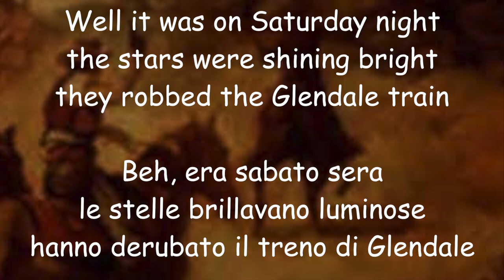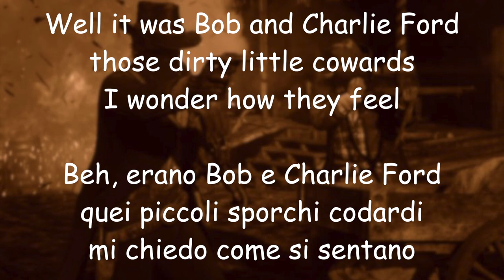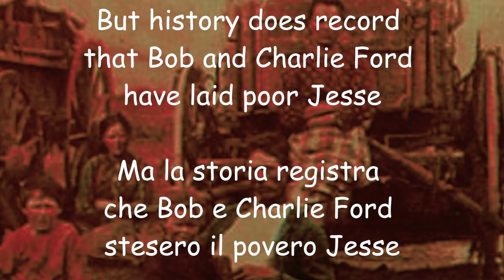"Jesse James" by The Pogues. Testo in lingua originale inglese e traduzione in italiano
"...Celebre ballad dedicata ad uno dei fuorilegge più mitizzati della storia degli Stati Uniti, incisa per la prima volta da Bentley Ball nel 1919 come Cowboy Song per la Columbia Graphophone Company e venduta ad 85 centesimi.
Jesse Woodson James (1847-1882), diciamolo subito, non era certamente uno stinco di santo, ma se consideriamo il contesto nel quale lui, la sua famiglia e un gruppo di amici vissero possiamo capire come il passo da temibile fuorilegge a “Robin Hood d’oltre Oceano” sia breve.
Nato il 5 settembre del 1847, nella Contea di Clay (Missouri), era il figlio maschio più giovane del pastore battista Robert Sallee James (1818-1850) e di Zerelda Elizabeth Cole (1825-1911), donna dal grande carattere, e fratello minore di Alexander Franklin “Frank” (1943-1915) – che, assieme a lui, diventerà personaggio chiave di tante avventure – ...

... Quello che Jesse non sapeva, o che forse stava iniziando a sospettare, era che proprio Bob, invece, stava agendo per conto del Governatore Thomas Theodore Crittenden (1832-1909) che aveva tra le sue principali priorità la cattura dei due celebri fratelli, sui quali pose una taglia pari a 5.000 dollari per la consegna ed altrettanti per la condanna di ciascuno di essi.
 Per la giornata del 3 aprile 1882 era stata pianificata una rapina nella vicina Platte City e, fatta colazione, James e i fratelli Ford si riunirono nel salotto della casa al 1318 di Lafayette Street. Probabilmente Robert Ford ebbe il sospetto che Jesse avesse capito il tradimento ma costui, invece che affrontarli, si tolse le pistole che posò su un divano. Poi si accorse di un quadro impolverato sopra il caminetto e si mise in piedi su di una sedia per pulirlo voltando, ovviamente, la schiena ai due fratelli. “Il Codardo” Robert Ford – così verrà ribattezzato – estrasse il proprio revolver e sparò nella parte posteriore della testa al disarmato Jesse James che morì all’istante.
Da quel momento la fama e il mito di Jesse James crebbero ulteriormente, tra infondate voci di sopravvivenza, di sedicenti omonimie e una sempre più ampia letteratura che ha trasformato questo controverso simbolo americano in eroe nazionale, con musei dedicati alla sua persona e alle sue gesta, festival e una serie di rappresentazioni culturali e, persino, un videogioco.
Al tempo furono i romanzi la principale forma comunicativa che vedeva le gesta dei due fratelli colpire l’immaginario dei cittadini statunitensi. Persino Oscar Wilde rimase affascinato dal Social Bandit arrivando ad acquistare i manufatti di Jesse. Vennero messe in scena anche delle rappresentazioni teatrali...
... Ovviamente anche il cinema e la televisione dedicarono parecchi ritratti ai James. Sul grande schermo dall’iniziale “Jesse James under the Black Flag” e dal seguente “Jesse James as the Outlaw” – entrambi del 1921 che vedevano protagonista Jesse Edwards “Tim” James (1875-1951), primogenito di Jesse e Zerelda – si possono contare 29 pellicole dedicate a questa saga famigliare. Indubbiamente il già citato “I Cavalieri dalle lunghe ombre” e l’ultimo in ordine cronologico “L’assassinio di Jesse James per mano del codardo Robert Ford” sono da considerare i più belli, per le interpretazioni, per la precisione delle ambientazioni e – soprattutto – per le colonne sonore. Nel primo caso affidate a Ry Cooder da parte di Walter Hill col californiano che ci regala una sontuosa re-interpretazione delle atmosfere del tempo, mentre Andrew Dominik si affida alla collaudatissima coppia Nick Cave e Warren Ellis, capaci di creare una magistrale atmosfera ad accompagnare la magnifica fotografia di Roger Deakins che in molte scene ricorda le atmosfere dei quadri di Andrew Wyeth.
In campo musicale la ballata che porta il nome del celebre bandito rimane una delle song con particolari interpretazioni. Nel 1924 Bascom Lamar Lunsford fu il primo dopo Bentley Ball ad inciderla, seguito nel tempo da Woody Guthrie, Pete Seeger, Sam McGee, dalla Nitty Gritty Dirt Band, Country Gentleman, The Pogues, Kingston Trio, Van Morrison, Willy DeVille, fino a Bruce Springsteen. Tanti anche i brani che parlano delle vicende di Jesse James, da segnalare, oltre al concept album “The Legend of Jesse James” anche la magnifica “The Band of Jesse James” scritta ed interpretata da Jim Ringer nell’album del 1977 “Tramps & Hawkers”.
 Ovviamente anche nel mondo dell’arte pittorica troviamo svariate interpretazioni delle vicende che vedevano Jesse e Frank protagonisti, le più importanti e decisamente più intense sono tavole prodotte dal grande artista Thomas Hart Benton in preparazione del celebre murales presente all’interno del Missouri State Capitol, a Jefferson City, nella Contea di Cole in Missouri.
 Non si può certamente dire che Jesse James non abbia lasciato un segno del suo passaggio su questa terra. ...”

Fonte:
Antonio Boschi